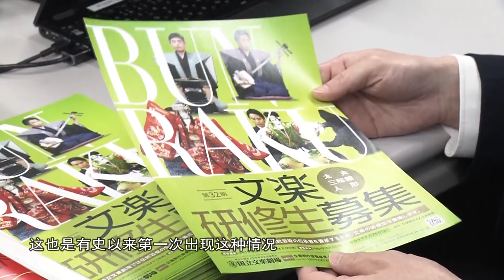日本伝統技能文楽 次代への継承危機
举手投足间皆是历史 日本传统舞台剧“文乐”